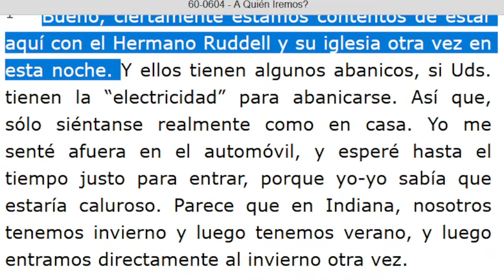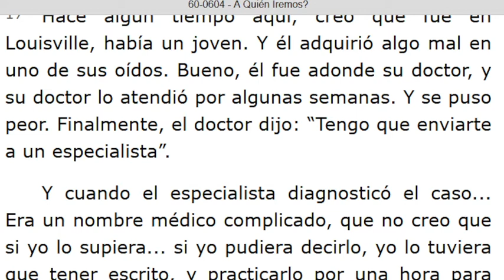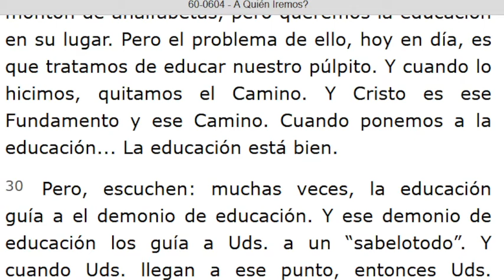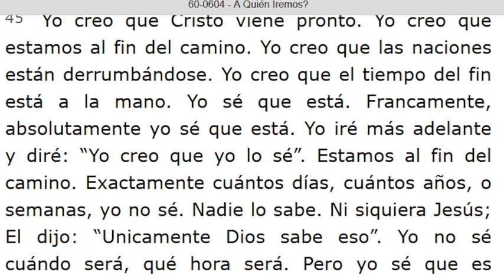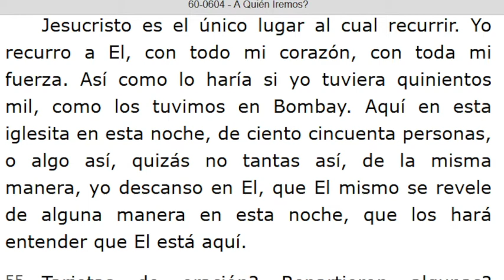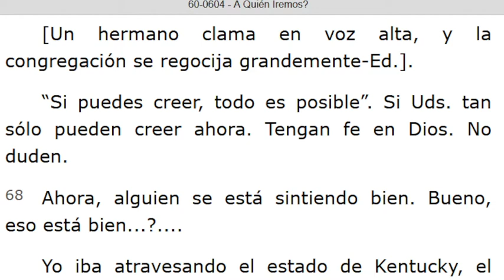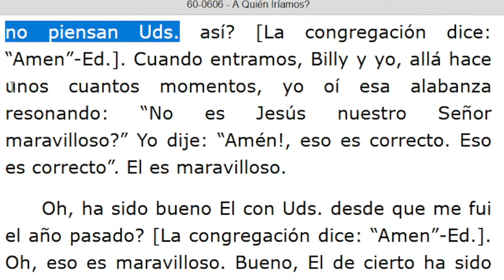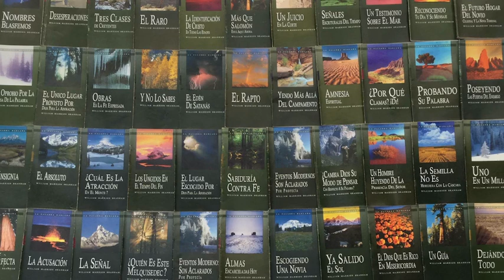LECTURA DE LOS MENSAJES DEL PROFETA !!ELIAS!! WILLIAN MARRION BRANHAM DESDE EL AÑO 1947 Hasta 1965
J e r e m i a s   50:
28. VOZ DE LOS QUE HUYEN  y ESCAPAN DE LA TIERRA  DE BABILONIA, PARA DAR EN SION LAS NUEVAS DE LA  RETRIBUCIÓN DE JEHOVÁ NUESTRO DIOS, DE LA VENGANZA DE SU TEMPLO.

=== INICIA: A QUIÉN IREMOS? - 60-0604... Párrafo: 01...TERMINA Párrafo: 81...
=== INICIA: A QUIÉN IRÍAMOS - 60-0606...TERMINA Párrafo: 10...